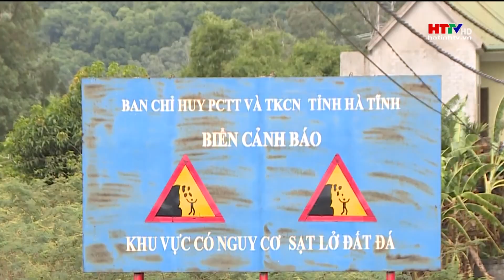Chủ động di dời dân tại các khu vực xung yếu | Hà Tĩnh TV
Dự báo hoàn lưu Bão số 4 sẽ gây mưa to đến rất to, các địa phương ở Hà Tĩnh đã triển khai đồng  bộ nhiều giải pháp để đảm bảo an toàn tính mạng, tài sản cho Nhân dân.